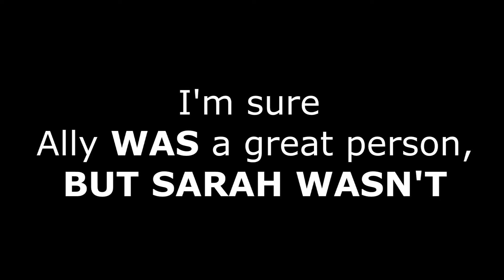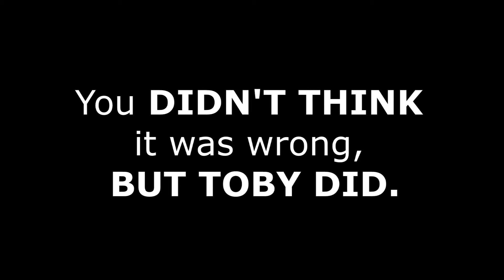Use of BUT to indicate DIFFERENCE - (Examples - PLL/HSM scenes)